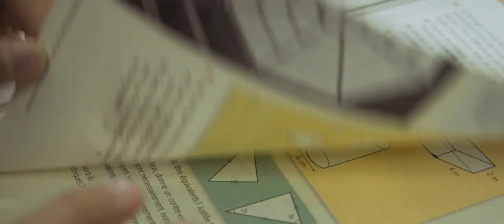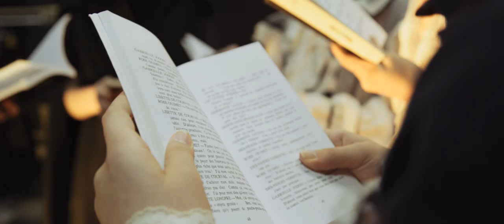Collège Français Annexe Secondaire Montréal – Un rapide tour d’horizon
Découvrez ce qui fait du Collège Français, un grand collège!